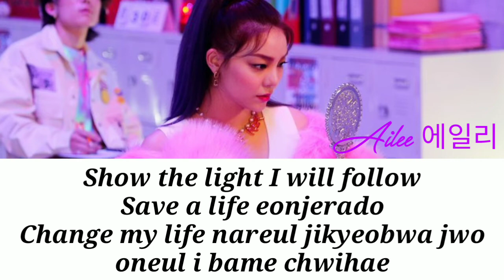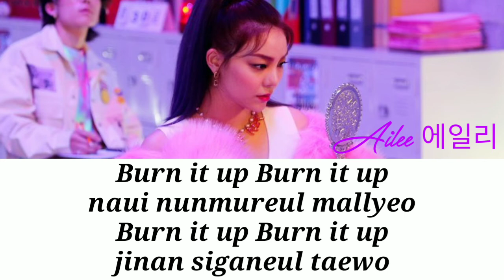Ailee [에일리] - FIRE [Easy Lyrics]